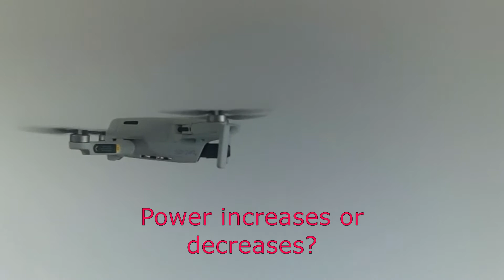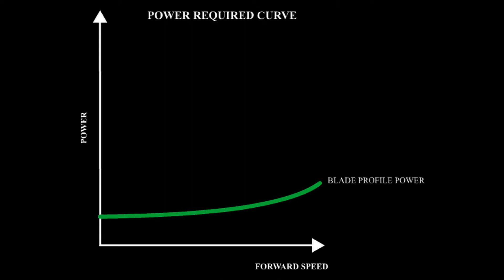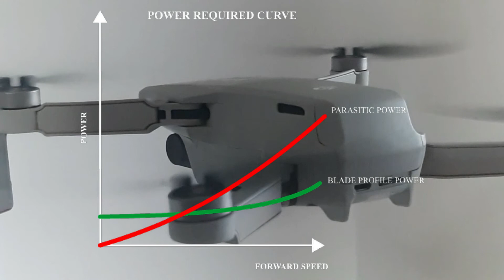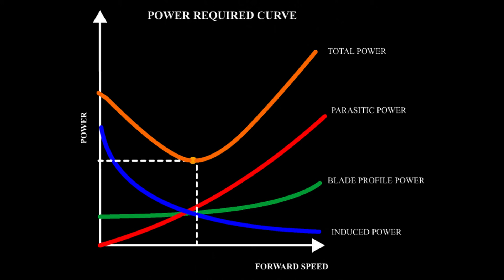Does a multirotor fly longer in hovering or moving forward?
Many people think that, for a drone, the hovering condition is the one that involves a longer flight time. Indeed, it is expected that as the forward speed increases the multicopter will have to generate more power, which translates into a shorter flight time.

However, it can be shown that a multirotor behaves in a similar way to a helicopter. Power is in fact given by the contribution of three different components. Profile power and parasitic power actually increase as feed rate increases. The third component, the induced power, on the other hand, decreases as the forward speed increases. Adding the three contributions, there is a curve that presents a minimum at a speed other than 0 (hovering condition) this means that by flying the drone at exactly that speed, the flight time will be greater than if it were to be hovered.

Is there a multidisciplinary software able to size a multirotor and calculate its performances starting from the requirements? Yes, it's ACDrone. I leave you the link to his page, where the operation is explained.

Through ACDrone software, it is possible to enter the mission time (i.e. the maximum flight time that you want to carry out) and automatically obtain the characteristics that the drone must have.